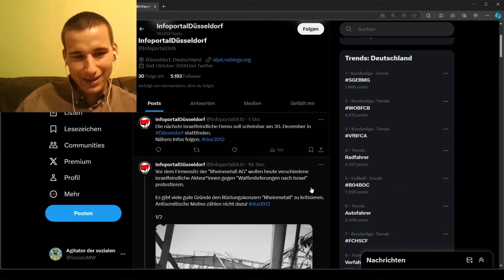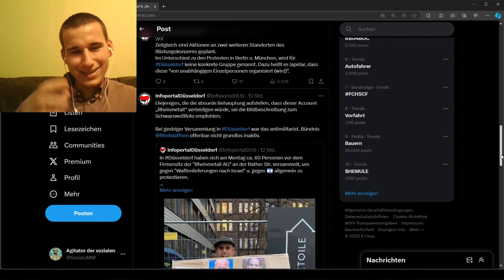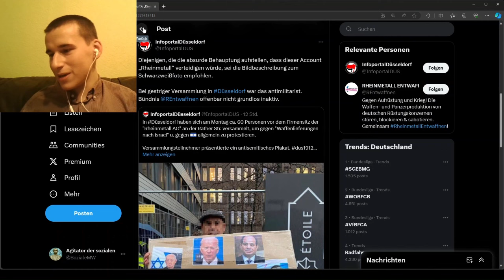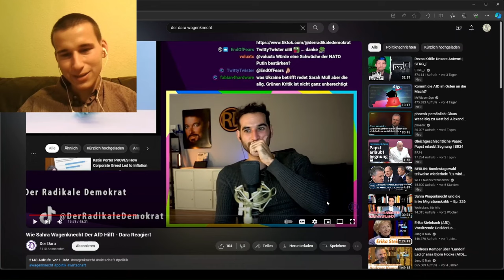Antideutsche drehen durch: Die Transatlantifa demonstriert für Rheinmetall